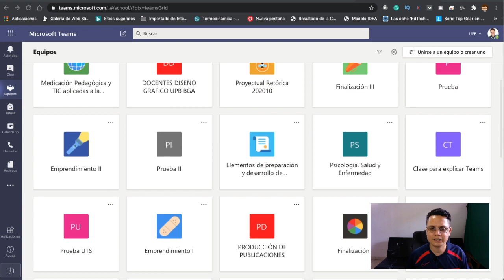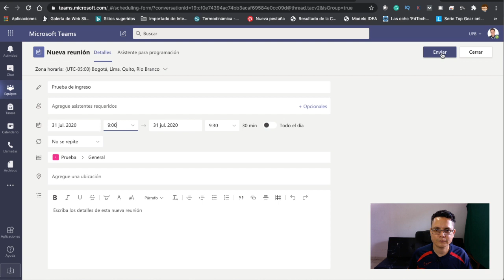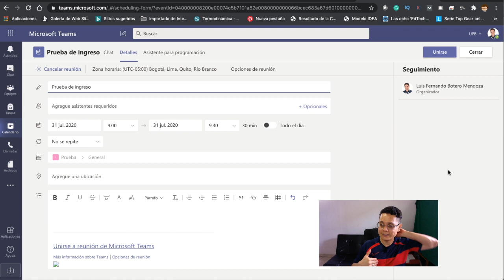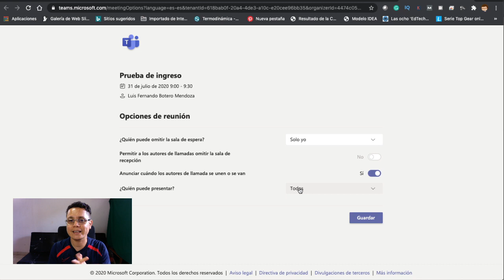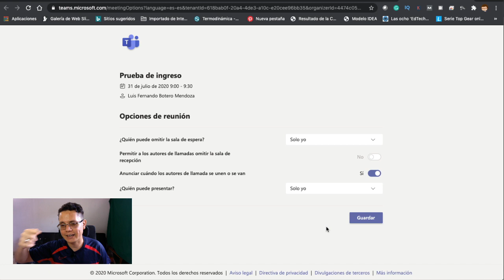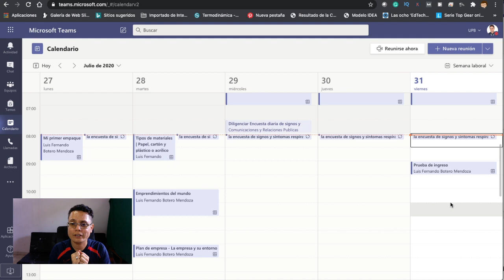Bloquee las llamadas para que no INGRESEN PRIMERO QUE TU ✋ los invitados en Teams de Microsoft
Acá te enseñamos como evitar que tus alumnos o invitados ingresen primero que tu a las llamadas programadas.
Gracias por seguirnos, un abrazo para todos.